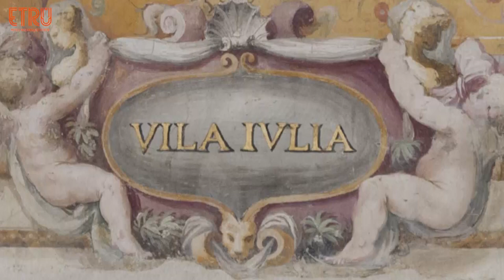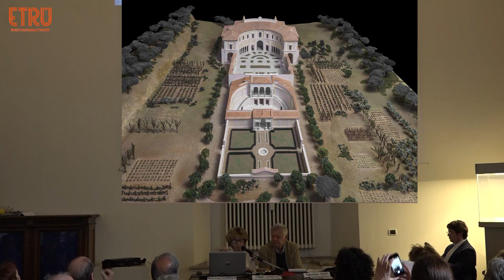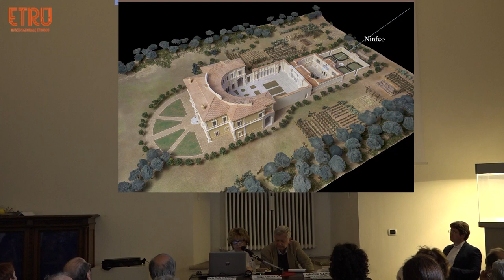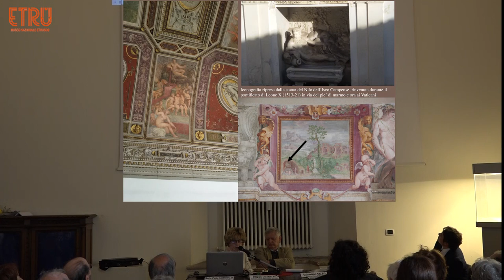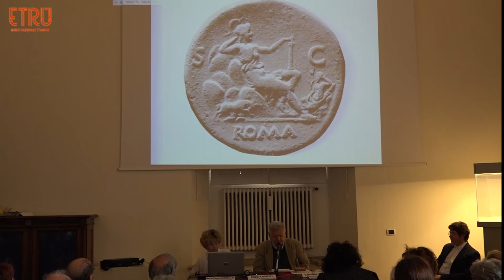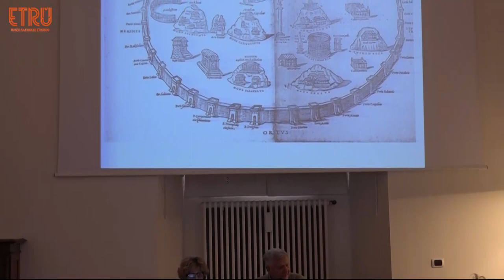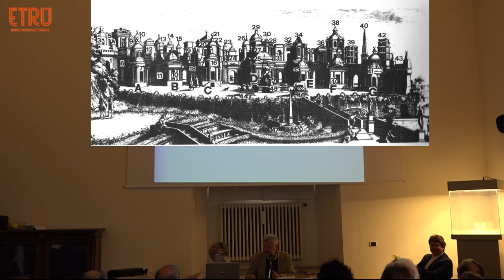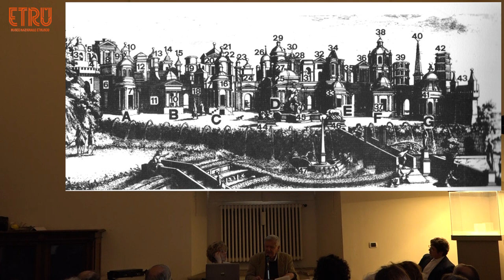I Colli di Roma nel Rinascimento - Introduzione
In occasione dei 500 anni della scomparsa di Raffaello ETRU propone un viaggio inedito nella Roma del Maestro in esclusiva sul nostro canale You Tube @Etruschannel.

Proponiamo dunque il ciclo di conferenze sui Colli di Roma nel Rinascimento,  ideato e curato nella primavera del 2018 da Maria Paola Guidobaldi a partire dai paesaggi dipinti nella Sala dei Sette Colli e affidato alla grande sapienza di Filippo Coarelli, i cui studi sulla topografia della Roma antica costituiscono uno dei filoni più corposi, costanti e apprezzati di una produzione scientifica sterminata.

In otto memorabili e affollatissime conferenze tenute nella Sala della Fortuna del Museo Nazionale Etrusco di Villa Giulia, il grande studioso ha fatto rivivere la topografia dell'antica Roma, filtrata dallo sguardo della cultura del Rinascimento.

La prima conferenza, autentica introduzione all'intero ciclo, è preceduta da un'illustrazione complessiva della villa e della sua rappresentazione come "ottavo colle di Roma" ad opera di Maria Paola Guidobaldi.

Buona visione.